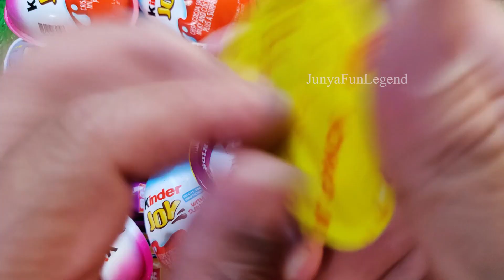New! 890000 Yummy Kinder Joy Chocolate, Kinder Surprise Opening ASMR Lollipops Some Lot's of Candies